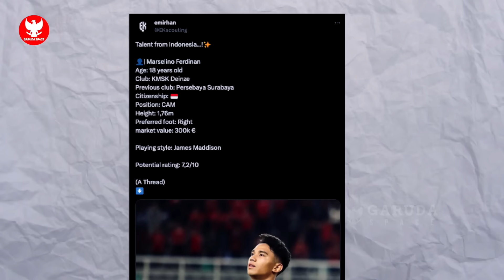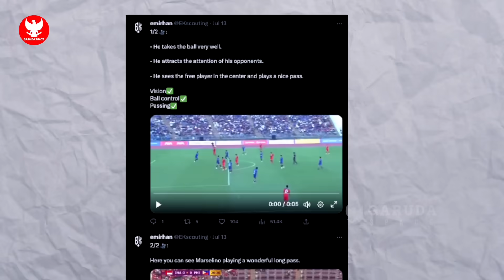DIBUAT KAGUM! Pencari Bakat Eropa puji Talenta Indonesia~Solusi lini depan Timnas STY ditemukan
BERITA BOLA TERBARU DAN TERUPDATE DARI GARUDA SPACE - Berita Bola Hari Sabtu, 15 Juli 2023 : DIBUAT KAGUM! Pencari Bakat Eropa puji Talenta Indonesia~Solusi lini depan Timnas STY ditemukan